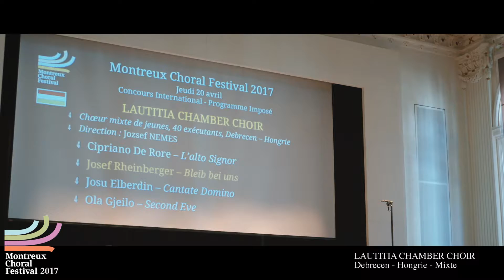MCF2017 Lautitia Chamber Cjoir Mixte Hongrie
Montreux Choral Festival 2017 - Concours international - Programme imposé.